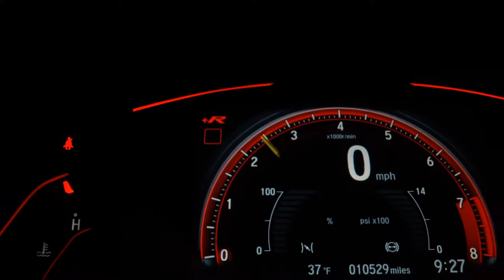VOLKSWAGEN FOX - 2014 - Ribeirão Preto/SP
AIRBAGS, SOM USB, SENSOR DE RÉ

Na Sandiego Veículos você encontra o seminovo que procura seja de marca nacional e também veículos importados,  estoque mais variado de veículos à sua disposição!

Veículo: VOLKSWAGEN / FOX 1.0 MI 8V
Ano: 2013/2014
Combustível: FLEX
Portas: 4 PORTAS
Câmbio: Manual
Cor: BRANCA
KM: 125.899

✅ Air Bag
✅ Alarme
✅ Ar Condicionado
✅ Ar Quente
✅ Computador de Bordo
✅ Desembaçador Traseiro
✅ Direção Hidráulica
✅ Encosto de Cabeça Traseiro
✅ Rádio
✅ Rádio e MP3
✅ Retrovisores Elétricos
✅ Sensor de Estacionamento
✅ Travas Elétricas
✅ Vidros Elétricos
✅ Limpador Traseiro
✅ Trio Elétrico
✅ Entrada USB
✅ Air Bag Passageiro
✅ Porta Copos
✅ Rádio USB
✅ Retrovisor Retrátil